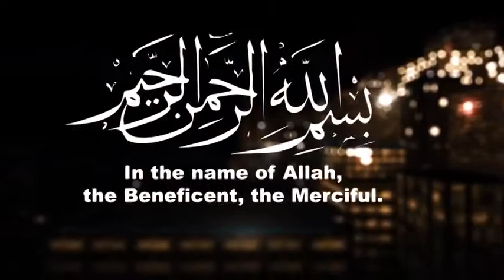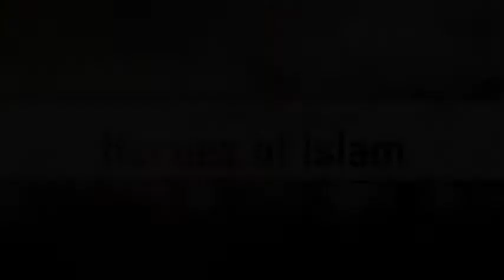Heroes of Islam - New 2014 Lecture - Shady Al Suleiman